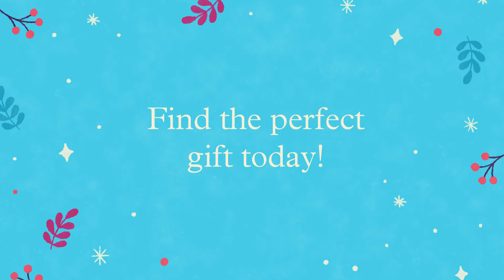Looking for the perfect gift? Our gift book collection has suggestions for readers of all ages.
Looking for the perfect gift? Our gift book collection has suggestions for readers of all ages. You’ll find illustrated versions of children’s classics, bite-sized books full of big ideas, popular science, gifts for gardeners, history buffs, amazing women, and much more. There’s something here for everyone on your list.